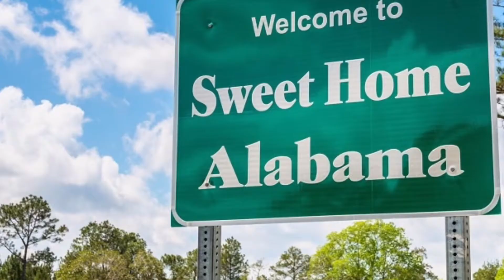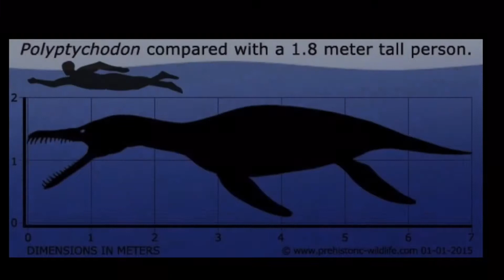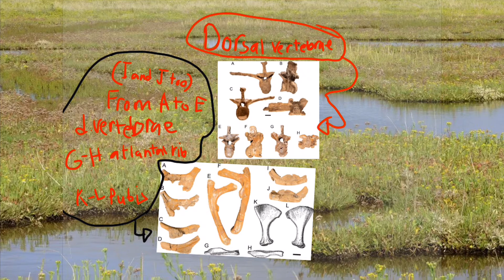Deinosuchus the The terrible Crocodile that it’s cool that it’s not terrible but it’s very cool.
Hey it’s the Maniac,I’m back from my hiatus from school
And why the Hiatus??1? Because i’m playing too much pokemon and it’s awesome.
So here’s the extended things you need to learn about deinosuchus because my video is incomplete,also check out these paleoartist as well,from devian art aka FredTheDinosaurman,Stay primal.